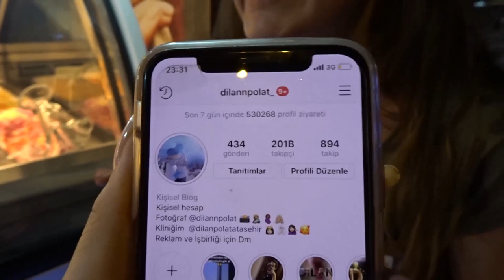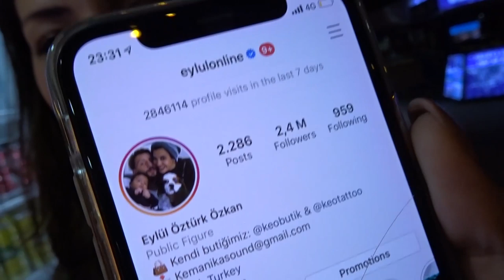LÜKS VİLLADA FENOMENLERLE TATİL ☀️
Merhaba arkadaşlar bu videoda DilanPolat EylülÖztürk KenanÖzkan ve AlexÖzkan ile yaptığımız villa tatili vlogu ile karşınızdayım, umarım keyif alırsınız.

Ben Nez Demir! Kanalımda sizler için ilginç, komik, eğlence dolu videolar üretiyorum. İzlediğiniz için çok teşekkürler ve sizi çok seviyorum!